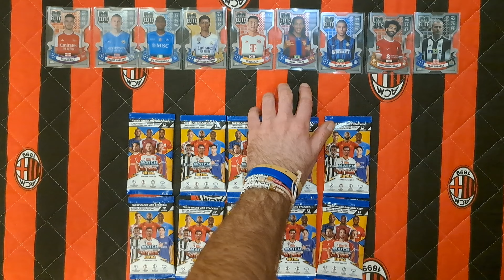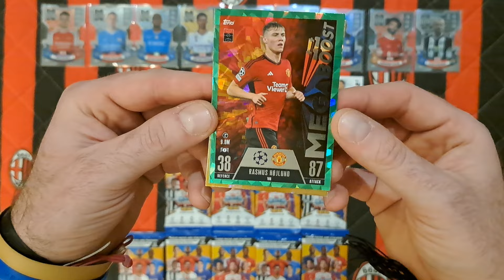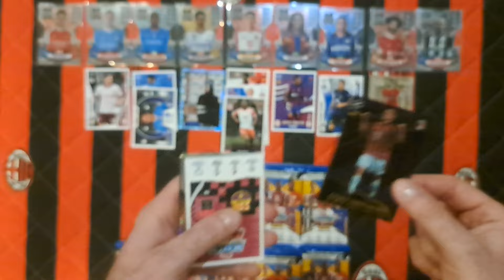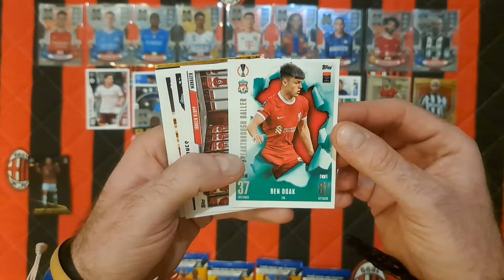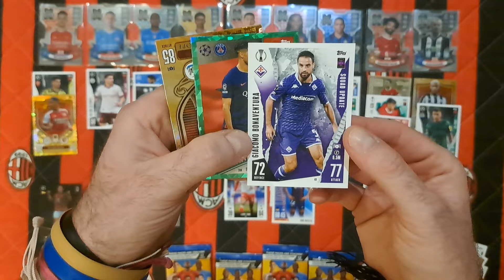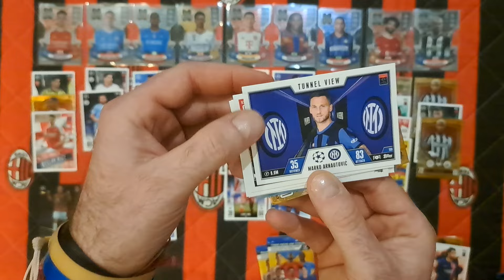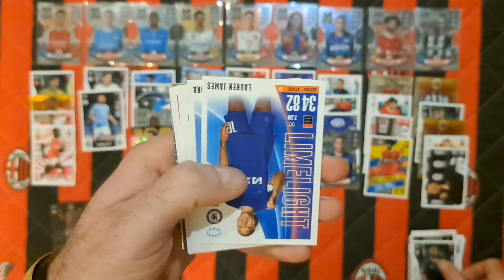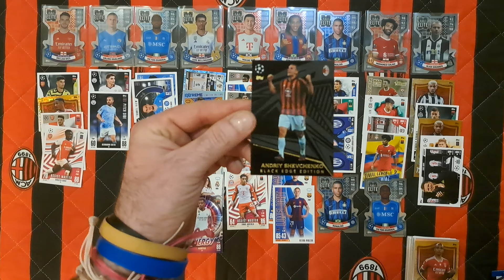MEGA POJEDYNEK 9 KART CHROME X -OTWIERAM 10 SASZETEK Z TOPPSA MATCH ATTAX EXTRA 23/24 -WOW CO WPADŁO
Na dzisiejszym odcinku otwieram 10 saszetek z kolekcji TOPPS MATCH ATTAX EXTRA 23/24 i rozgrywam pojedynek między dziewięcioma kartami PRO ELITE CHROME X!!!
Wpadło kilka HITÓW!!!